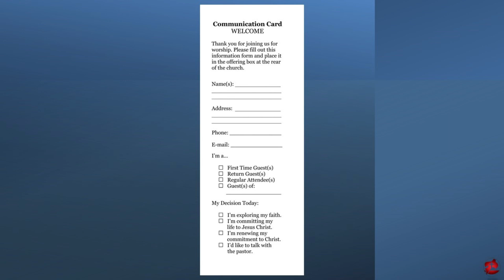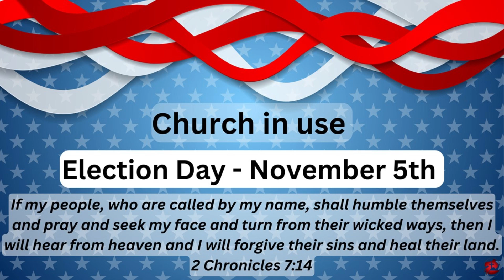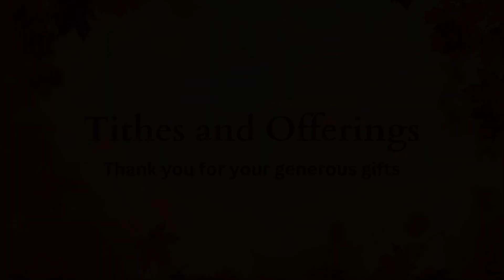3NOV Announcements 336